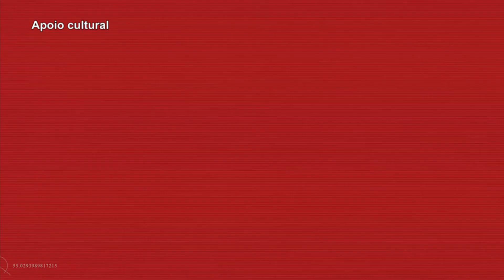Tarefa do Neto 24 01 22